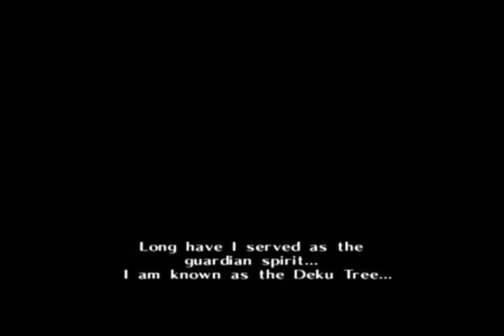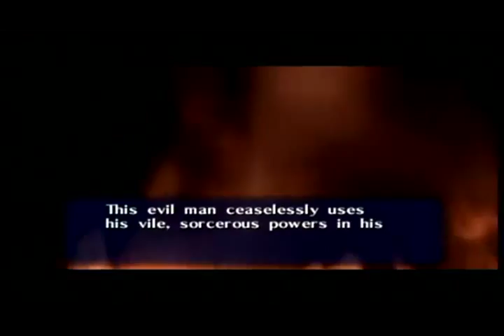Let's Play The Legend of Zelda: Ocarina of Time Master Quest [Gamecube] // Part 1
Welcome to Let's Play The Legend of Zelda: Ocarina of Time Master Quest! This is a sort of second quest of OoT.